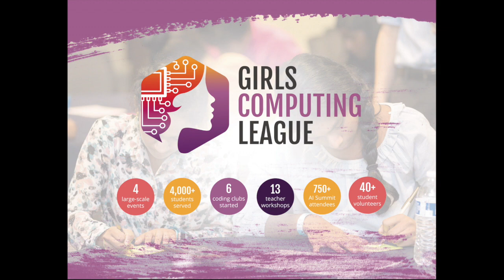Access by GCL : Paula Garcia Todd Interview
Access by GCL is Girls Computing League’s newest Youtube interview series to get an inside look in the STEM industry. Leaders in the technology field who are already making waves will be able to share their real-world knowledge, lessons learned, and incredible journeys with a young student who is just getting started. These interviews will open up opportunities and access to knowledge for everyone, especially minority and low-income students who are not aware of the future possibilities and opportunities that come from a STEM education. Access by GCL will allow us to inspire the next generation of innovators and leaders!

Meet Paula Garcia Todd - Global Strategic Manager - Pharmaceutical Solutions at DuPont Nutrition & Health, AAAS IF/THEN Ambassador